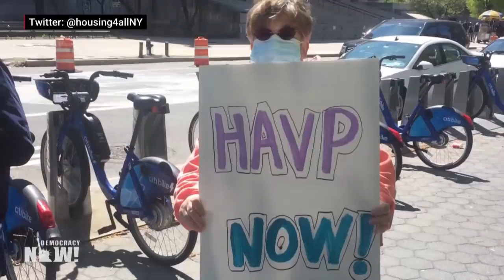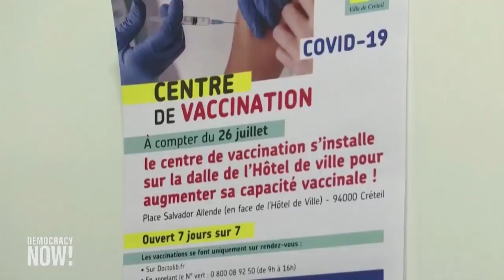Top U.S. & World Headlines — July 30, 2021